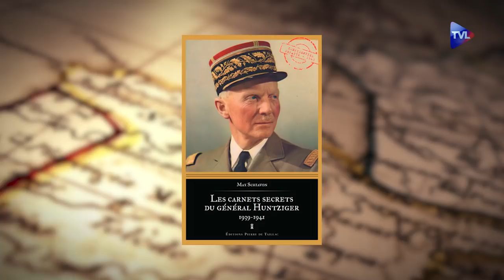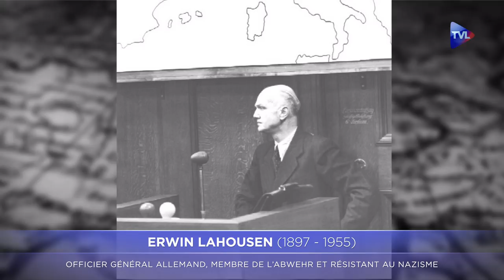Réinformation sur la Drôle de guerre - Passé Présent n°259 - TVL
Philippe Conrad reçoit le spécialiste de la réinformation historique, André Posokhow, pour évoquer la Drôle de guerre, période du début de la Seconde guerre mondiale, qui s’étend de septembre 1939 à mai 1940.